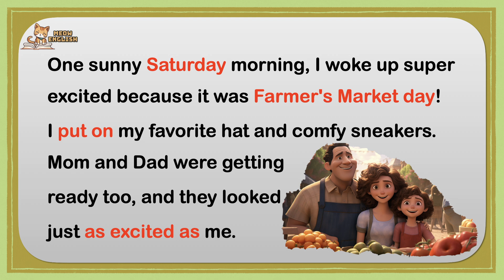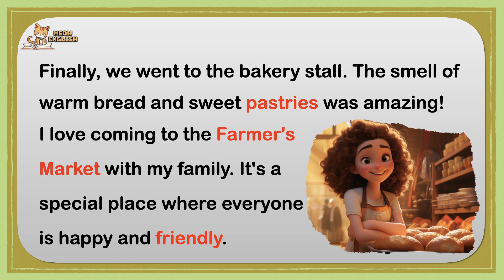Improve Your English [Farmer's Market] English Listening Skills - for Beginners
Meow English Learning Guide

Listening to English is very important. Just listening to English over and over again is very good for learning. An important tip is that when you listen to audio with your ears, you can think of pictures or videos that come to mind, which increases the learning effect.

If you want to use the content of Meow English properly, I recommend the following methods.

1. Watch with your eyes and ears without subtitles. In Meow English, we have prepared the content so that you can think of a picture that fits the situation with your eyes while listening with your ears.

2. Listen to what you've seen over and over again with just the audio. It's even better to listen to the content over and over again and think of an image that fits the situation. I recommend that you visualize the screen.

3. In this way, listen to it repeatedly for at least two hours a day. You don't listen to it sitting at your desk. You should try to listen to it while walking or during breaks.

As an important tip, it is also a good idea to apply the same method to your favorite video using OTT services such as Netflix. However, it requires more effort because it is a more difficult level of English.

It is impossible to learn the language in a short period of time. Intensive study is helpful, but maintaining it for a long time is very difficult.
It is a very good learning method to listen to the language you want to learn repeatedly with your ears and think of pictures or situations together in your head.
I will try harder to improve your English skills.